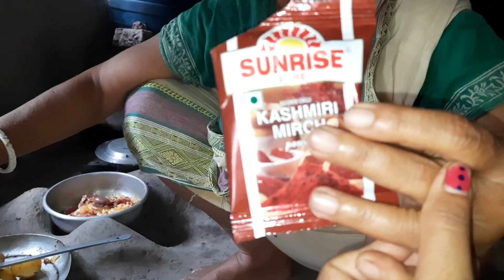মাসির বাড়ি ভারী মজা কিল চড় নাই 🤗🤗!! ছুটির দিনে মাসির বাড়িতে কিভাবে মজা করলাম দেখুন!! KABERIR DUNIYA